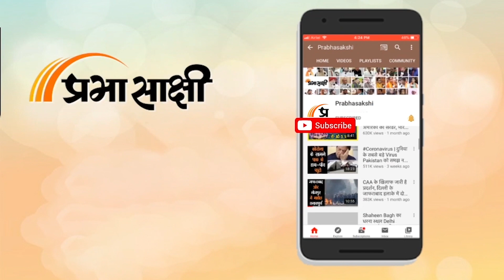Prabhasakshi NewsRoom: किस डर की वजह से Shehbaz Sharif ने अचानक विश्वासमत हासिल कर लिया?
Pakistan आर्थिक मोर्चे पर तो बदहाली झेल ही रहा है साथ ही वहां राजनीतिक मोर्चे पर भी भारी अस्थिरता है। विपक्ष और Supreme Court कह रहा है कि चुनाव कराओ लेकिन सरकार का कहना है कि पैसे नहीं हैं। यही नहीं Pakistan Government वहां के सुप्रीम कोर्ट से कह रही है कि भारत हमला कर सकता है इसलिए सरकार का ध्यान अभी चुनाव कराने पर लगाना ठीक नहीं होगा। लेकिन इन सब अटकलों के बीच Pak PM Shehbaz Sharif ने गुरुवार को अचानक से National Assembly में विश्वासमत हासिल कर सबको चौंका दिया। संबंधित अन्य विस्तृत समाचार पढ़ने के लिए क्लिक करें

00:00 एंकर

00:10 पाकिस्तान सरकार के विश्वासमत पर समाचार रिपोर्ट